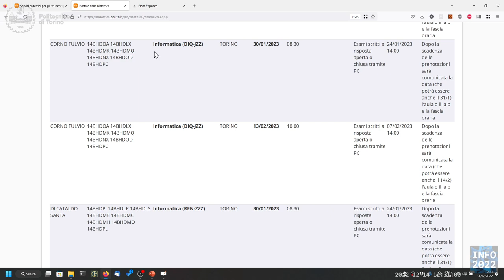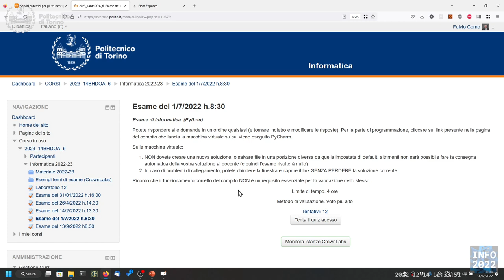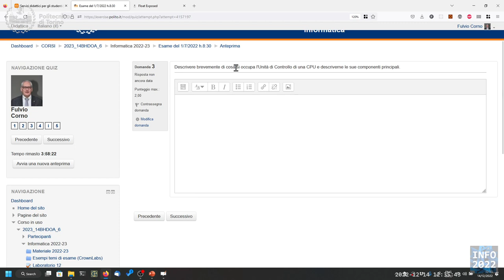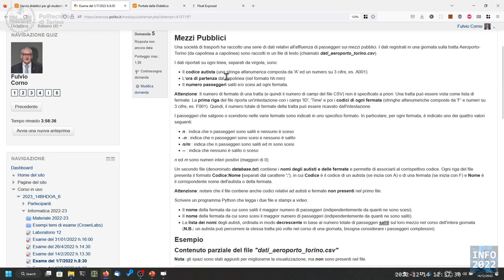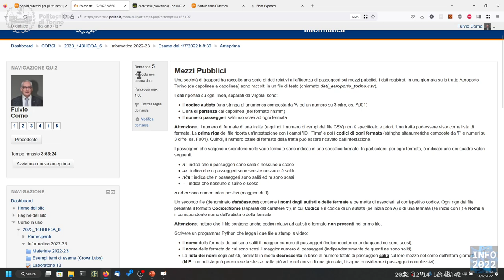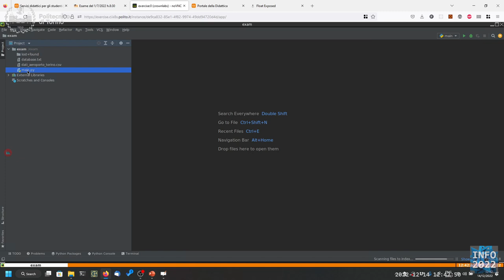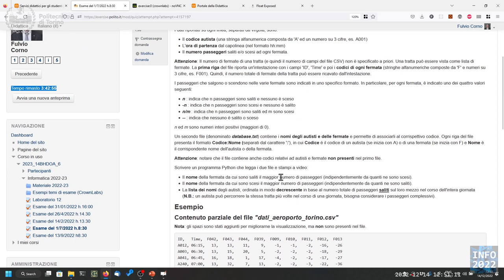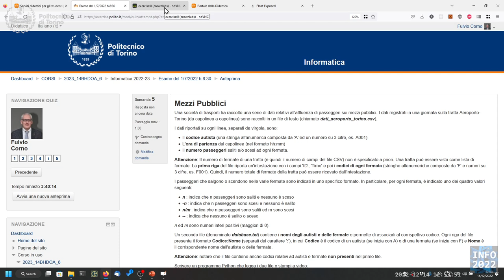Informatica2022-L34b: Modalità di svolgimento della prova d'esame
Lezione 34/b (14/12/2022): Modalità di svolgimento della prova d'esame.